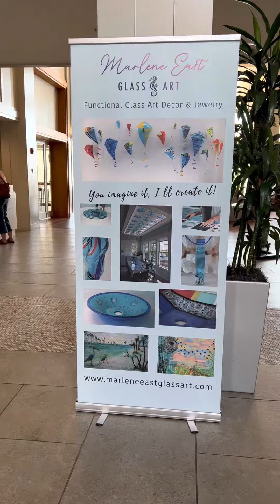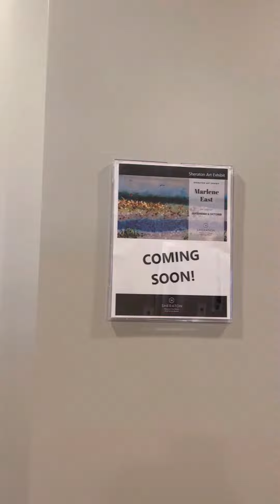An Art Glass Stroll Thru Grand Lagoon by Marlene East Glass Art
40 original fused glass wall art pieces by glass artist Marlene East. Displayed at Sheraton Panama City Beach Golf Resort and Spa in September and October 2022.